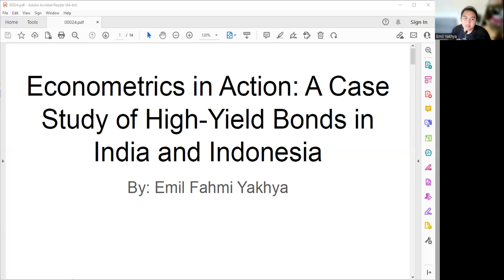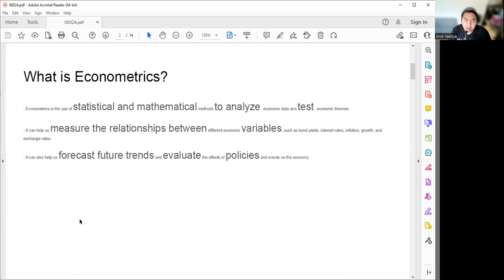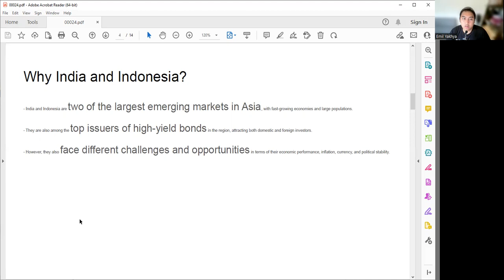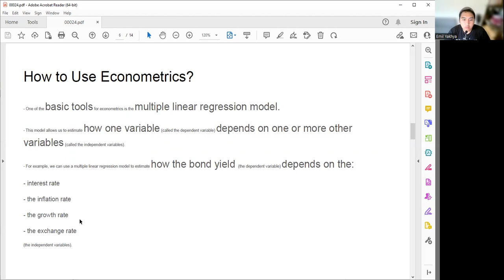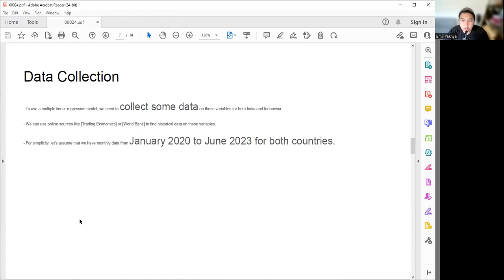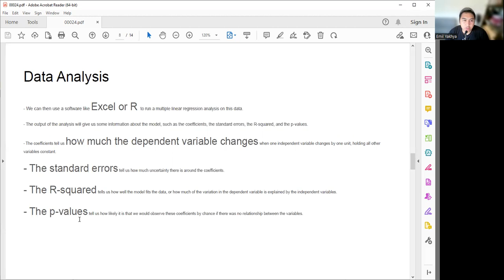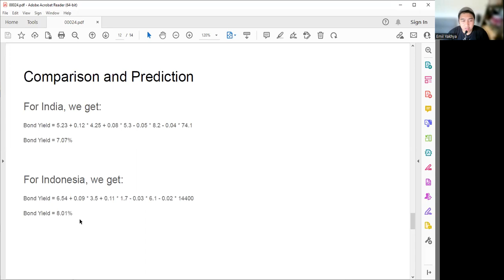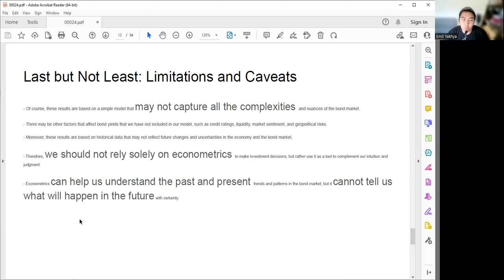Econometrics in Action: A Case Study of High-Yield Bonds in India and Indonesia | KUY-00024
In this video, We will show you how to use econometrics to analyze high-yield bonds in India and Indonesia, two of the largest emerging markets in Asia. Econometrics is the use of statistical and mathematical methods to analyze economic data and test economic theories. It can help us measure the relationships between different economic variables, such as bond yields, interest rates, inflation, growth, and exchange rates. It can also help us forecast future trends and evaluate the effects of policies and events on the economy.

I will use a multiple linear regression model to estimate how bond yields depend on these variables for both countries. We will compare and predict the bond yields of both countries based on different scenarios of these variables. We will also discuss some limitations and caveats of the model and the results.

I hope you will enjoy this video and learn something new and interesting from it.